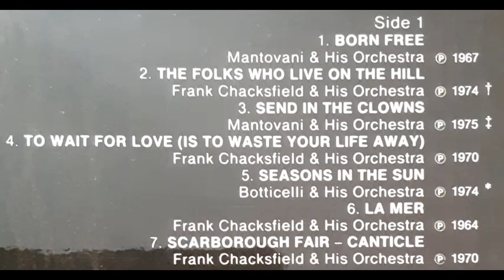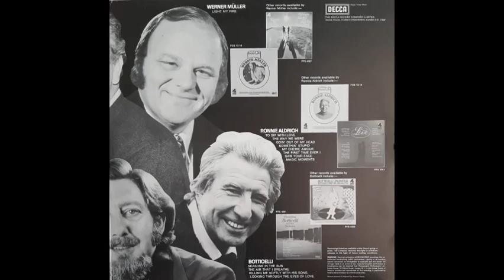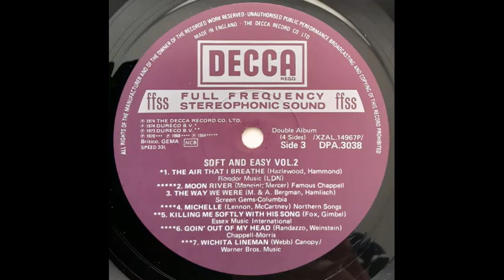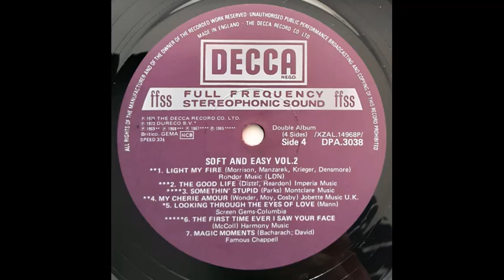Ronnie Aldrich & His Two Pianos - To Sir With Love [1968]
Track 11, of 28, from the various artists compilation album "Soft And Easy - Volume 2".